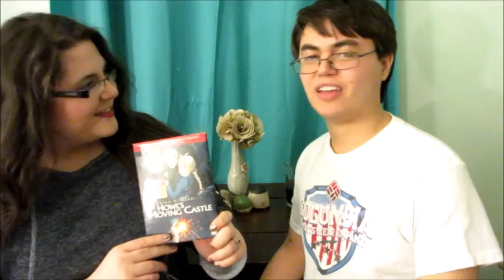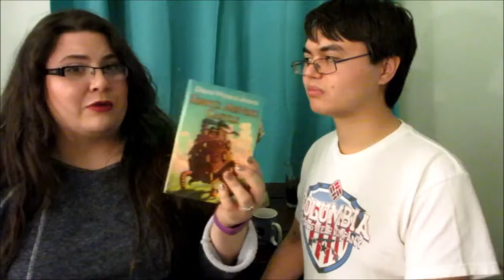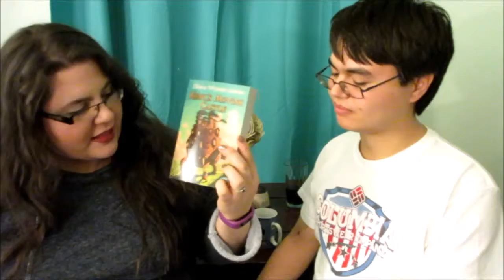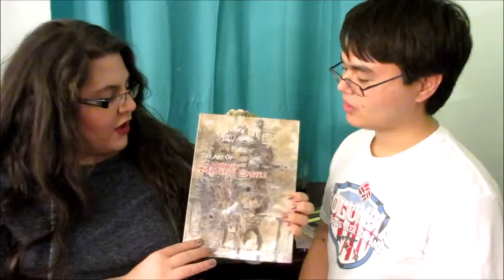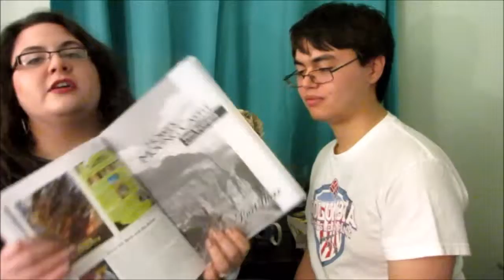Howls Moving Castle Movie Review / Ramble | KS Vlogs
Hello darlings! It might not come as a surprise to you, but Scott and I are huge fans of Studio Ghibli movies. So when Pip from Geek on Your Sleeve suggested we review movies from our favorite studio we were more than willing.
     Out of all the Ghibli movies, Howl's Moving Castle is one of my favorites, definitely my favorite romance movie they have done.The pure fantasy of the story puts it in a league of its own.
     So after watching our review (more like geek out and ramble) let us know what you think of Howl's Moving Castle in the comments below.
XOXO - Critley